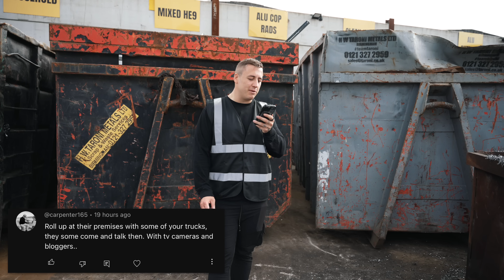THEY TRIED TO CON US | Scrap King Diaries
WHAT ON EARTH HAS SEAN BROUGHT IN THIS WEEK 😱😱😱 FROM FIDGET SPINNERS, TO MUSTANGS... THIS WEEK'S EPISODE IS NOTHING SHORT OF INCREDIBLE! 🔥🔥 PLUS... A LITTLE APPEARANCE FROM RICCY T !

THERE'S CARS, METAL, QUEUES AND LOTS MORE FUN SCRAP THINGS!!! ♻️💸

This offer entitles you to 60% off your first box, and 25% off your next eight boxes when ordered in consecutive weeks during your first two months as a HelloFresh customer. One voucher per customer and household. Must be 18 or over. Valid for UK residents only (including Jersey, Guernsey & Isle of Man), excluding Scottish Highlands and Islands.

your weekly instalment of 'The Scrap Kings' ... who's middle names are informative, and comical!!! 👊🏼

EBOOT CAR BOOT SALES

Bangers & Cash 2.0